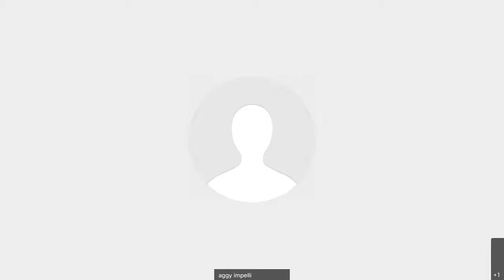Sculpt with Aggy-2/17/21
Join Aggy for a fun mix of cardio and sculpting. Torch fat and gain lean muscle in this fun class!